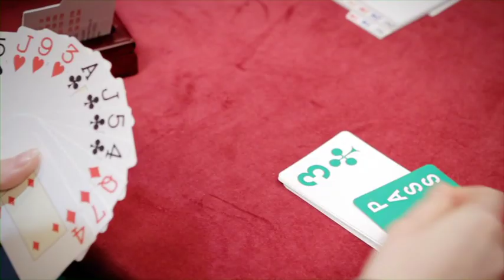Trumps 2/4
This video is listed here as a prelude to Andrew's new Beiginner Channel on his Bridgecast, Andrew starts by introducing the audience to the rudiments of Bridge.

Here shown as part two of a four part trailer for Andrew's Beginner BridgeCast: